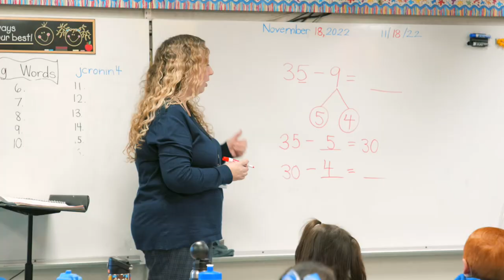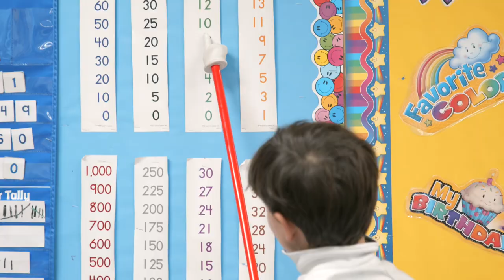What to Expect at SCS: 2nd Grade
Today, we share…What to Expect in 2nd Grade

All through the month of February, we will be providing a little glimpse into “What to Expect” as a student in each grade here at SCS.